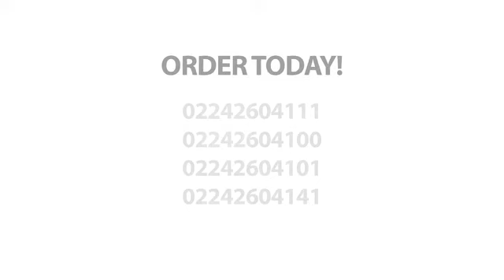Bharat Chawda on Manners & Etiquettes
I in M.E. - Manners & Etiquette is a 5 DVD SET consisting of:

Disc 1) Manners At Home
Disc 2) Manners Around Others
Disc 3) Dining Etiquette
Disc 4) Manners At School
Disc 5) Electronic Manners

to learn more and get your copy today!